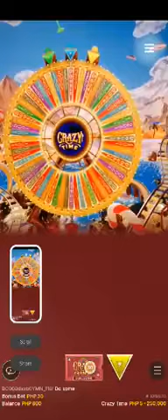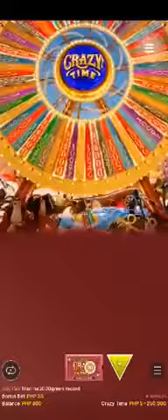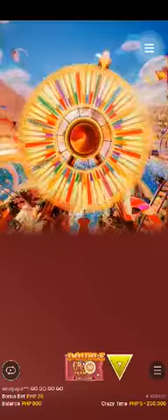10x Crazy time Multiplier